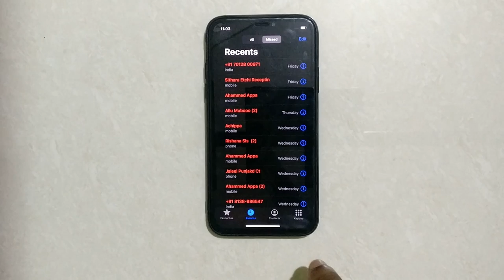How To Access Missed Call List On Iphone X | How to Access iPhone Call History List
Hello friends,
This video contains iPhone tutorial of  How To Access Missed Call List On Iphone X.
There are so many function on the iPhone that new iPhone users do not need to know all these functions so we made this video. Contained in this video how to edit, how to change, how to remove, how to enable , how to disable , or how can i do settings in iphone?.

1.How to Change Missed Call List On Iphone X

2.How to Edit Missed Call List On Iphone X

3.How to Set Missed Call List On Iphone X

4.How to Reset Missed Call List On Iphone X

5.How to Manage Missed Call List On Iphone X

Included contents in this video -:

1.How to Check Missed Call List On Iphone X

2.How to Find Missed Call List On Iphone X

3.How to Know Missed Call List On Iphone X

4.How to See Missed Call List On Iphone X

5.How to Show Missed Call List On Iphone X

6.How to Access iPhone Call History

7.How to Check Call History on an iPhone and Delete Calls

8.How to View (and Delete) Your iPhone's Call History

Iphone Tutorial for:
01.iPhone 4s
02.iPhone 5s
03.iPhone 5c
04.iPhone 5s
05.iPhone 6s Plus
06.iPhone 7
07.iPhone 7 Plus
08.iPhone 8 Plus
09.iPhone X
10.iPhone XR
11.iPhone XS Max
12.iPhone 11 Pro Max
13.iPhone 12 Mini
14.iPhone 12 Pro Max
15.iPhone 3GS
16.iPhone 4 CDMA
17.iPhone 13 Pro
18.iPhone 13 Pro Max 5G
19.iPhone 14 Pro 5G
20.iPhone 15 Pro Max 5G
21.iPhone 16 Pro Max 5G
22.iPhone 17 Pro Max 5G
23.iPhone 18 Pro Max 5G
24.iPhone 19 Pro Max 5G
25.iPhone 20 Pro Max 6G
26.iPhone 21 Pro Max 6G
27.iPhone 22 Pro Max 6G
28.iPhone 23 Pro Max 6G
29.iPhone 24 Pro Max 6G
30.iPhone 25 Pro Max 6G